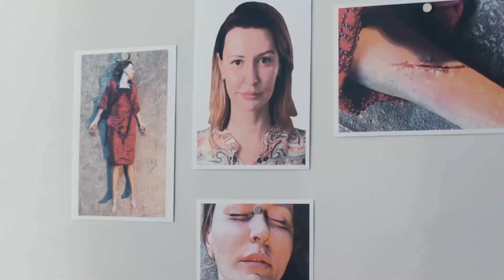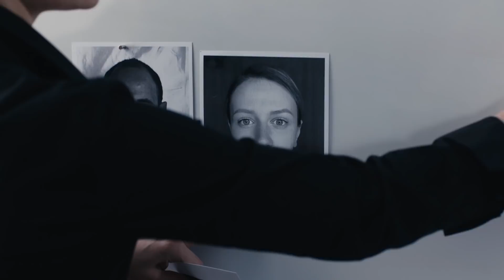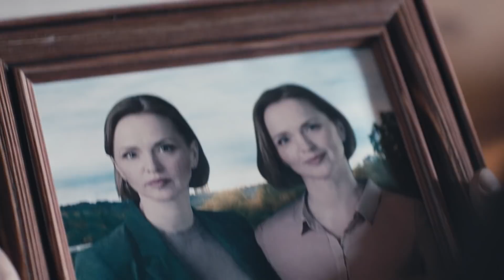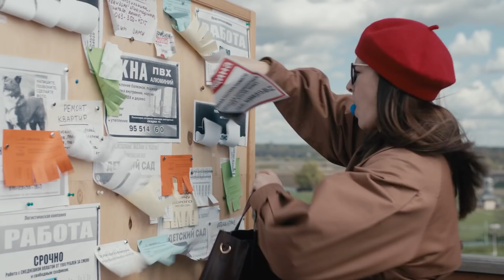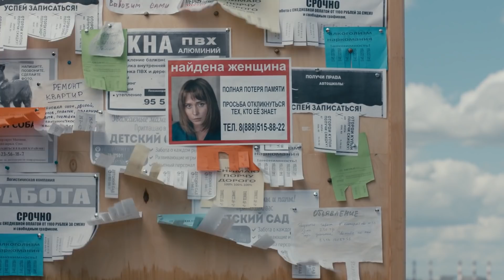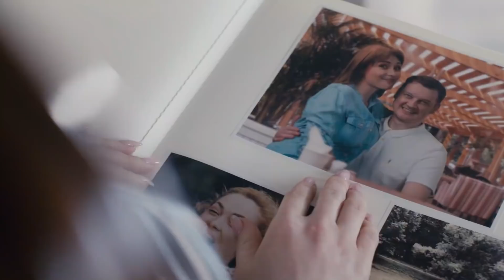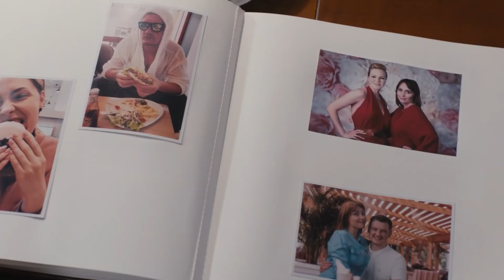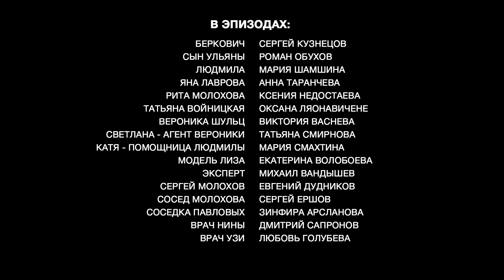Синичка 5 - Серия 1 детектив (2021)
Детектив Синичка5  смотреть онлайн бесплатно в хорошем качестве

Жанр: криминал, детектив
Год: 2021
режиссер   Карен Захаров
сценарий Ольга Мотина-Супонева, Ася Гусева, Елена Кряковцева, ...

В ролях: Глафира Тарханова
Сергей Губанов
Кирилл Запорожский
Джульетта Геринг
Иван Бровин
Татьяна Лютаева
Аристарх Ливанов
Евгения Ярушникова
Кирилл Емельянов
Софья Ардова

Неизвестный затевает с Ульяной игру, цена которой - человеческие жизни. Несмотря на свой уникальный метод, Ульяна раз за разом оказывается на шаг позади убийцы. Пытаясь понять логику, по которой он выбирает жертв, героиня неожиданно осознает, что ключ ко всему кроется в прошлом ее семьи. С этого момента ставки в безумной игре поднимаются, и на кону оказываются жизни самых близких для Ульяны людей.